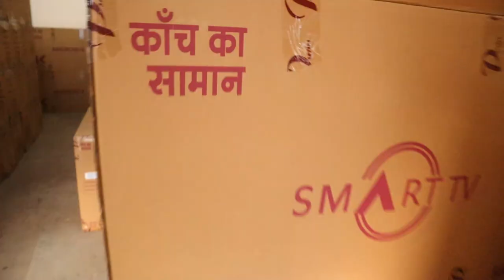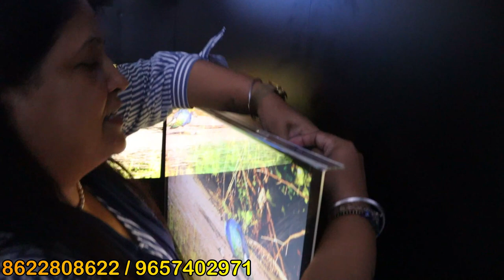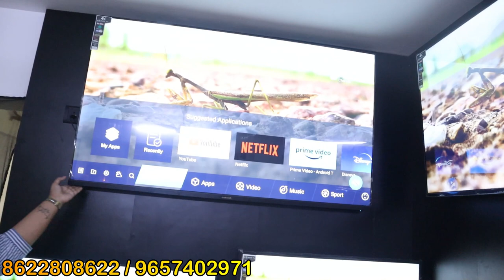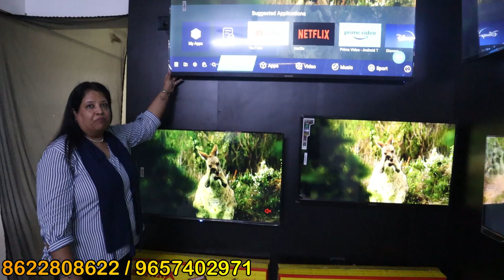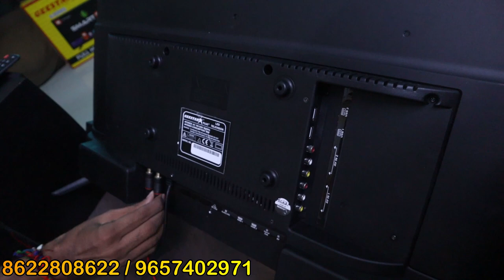Biggest Electronic Warehouse | Cheapest Led Tv Manufacturer | Smart 4k Led Tv Market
Geestar Showroom : B-103, Amrut Villa, Chakandar Mala, Balewadi Road, Baner 411045

Geestar Warehouse : G-01, Gat No.249, Vishwa Industrial Premises, Co-op, Soc.LTD, Nanekarwadi, Chakan, Pune - 410501

About this video :
If you`re looking for "cheapest led tv manufacturer" in Mumbai so, now you`re at right place because in this video I`ll gonna show you "cheapest" Biggest electronic warehouse under very "low price". Because its very difficult to find "budget smart 4k led tv market".